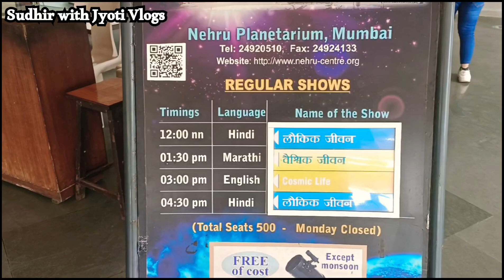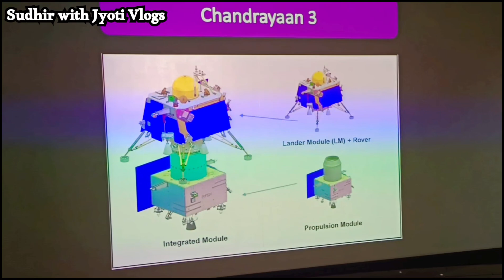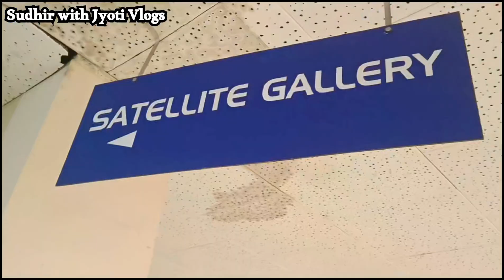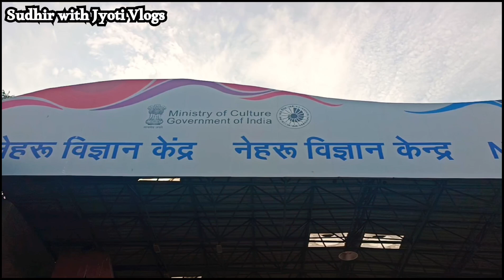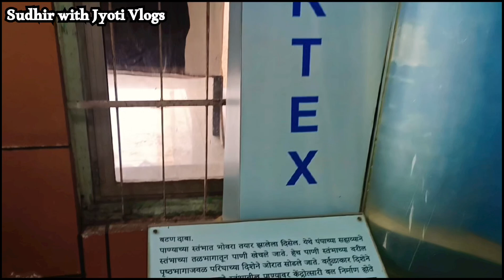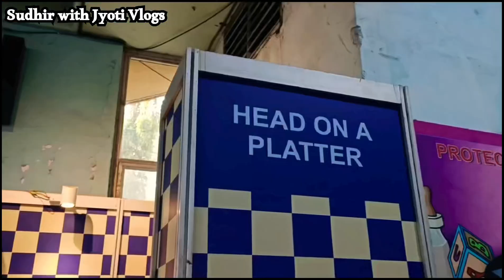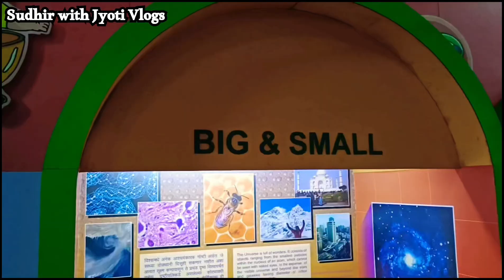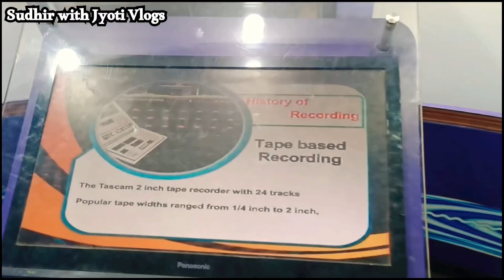Nehru Planetarium & Nehru Science Centre Mumbai 2023 Complete Guide | Ticket Price & Time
Nehru Planetarium & Nehru Science Centre Mumbai Complete Guide | Ticket Price & Time |

NEHRU PLANETARIUM
Time 9:30am to 6pm
Ticket Per person 150/-  Including Show
Bike parking charges 40/-
Launguage & Show time
Total seat 500 available and Monday close
Hindi      12:00
Marathi  1:30 pm
English   3:00 pm
Hindi      4:30 pm.

NEHRU SCIENCE CENTRE
Ticket Per Person 70/-rs
Bike Parking 30/-rs
Food Counter Available ( Only Veg )

Nehru planetarium and Nehru science Monday Close.
Two Wheeler & Four Wheeler Parking Available
Near by Railway Station Mahalaxmi & Mumbai Central

To promote your business / Restaurants / Outlets

Mice - Havells Mic
Shoot by Sudhir Redkar
Editing by  Jyoti Naik Redkar